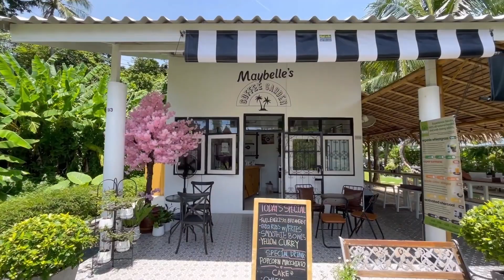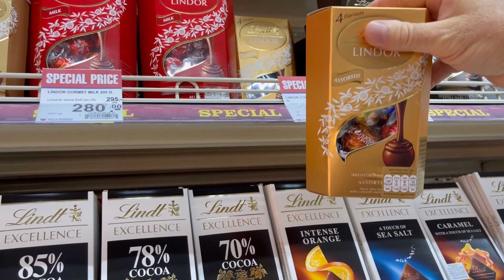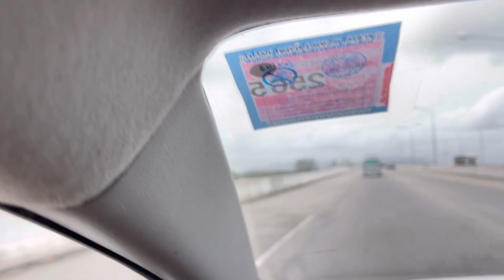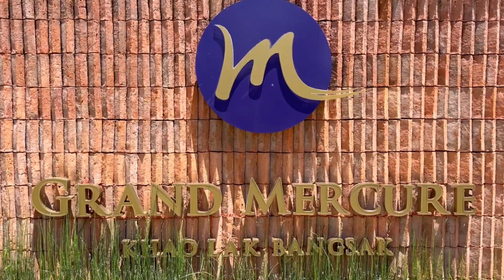We Must Leave Phuket NOW ! 😉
Come along as we leave Phuket NOW !!

Grand Mercure in Khao Lak, we can definitely recommend this place for a peaceful relaxing holiday in style

Try my 5 part video editing course 📹 📸 ⤵️
How I Film & Edit Our YouTube Videos - Doing 90% On my IPhone ⬇️